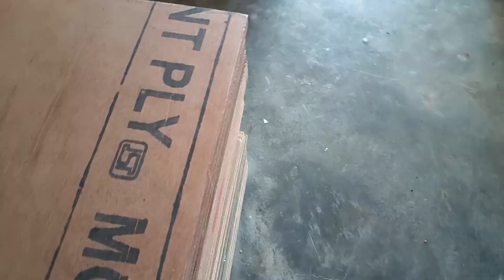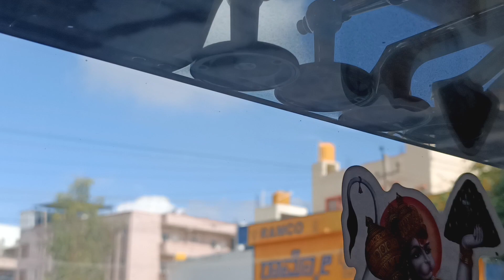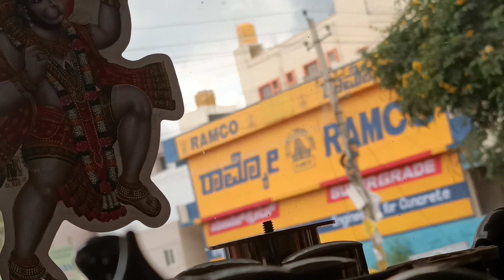New Vlog piyush #2022